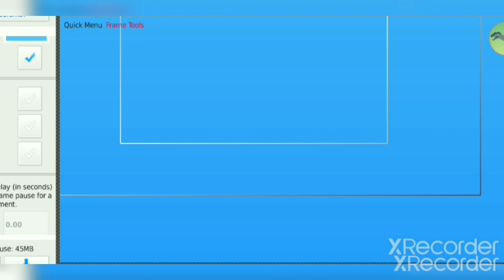Sockeye salmon vs Grey fishy(read desc)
Grey fishy stick  by me
Orange fishy by me
Red fishy by me
Sockeye salmon by me
If you don't know what these are then here

Sockeye salmon is a species of pacific salmon.
Grey fishy(Greyeous Graham) is a fictional fish species made up by me.

Tags#sticknodespro